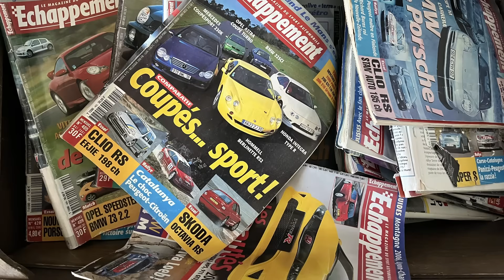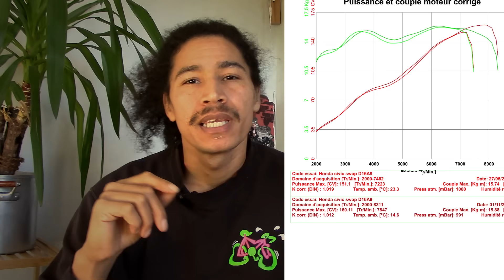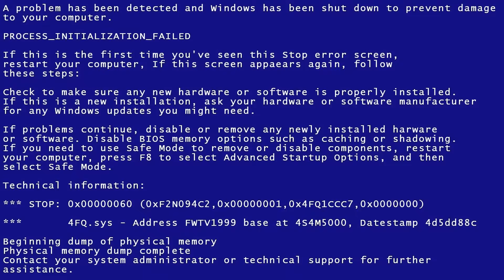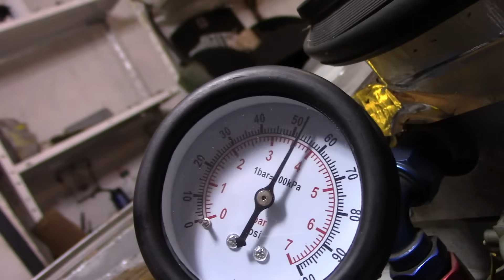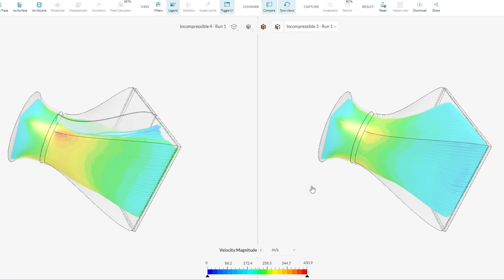160hp from a "Stock" NA DOHC ZC ? YES !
From a very long time now I wanted to know how much we could squeez out of a D16A9 with only engine parts, out of a Honda OEM part catalogue, so here you are !
 Of course some parts were modified !

So here you are !

Timestamps :

00:00 Dyno
00:17 Why I'm happy with those figures
02:05 OEM parts I've kept
03:44 OEM parts I've modified
04:54 Peripheral parts
05:29 ECU
06:04 SPEC LIST FR
06:10 SPEC LIST EN
06:17 Why do I prefer modding than buying ?
07:33 BOOMER RENT About Tuning Influencers
08:36 What Could I've done to gain more with modded OEM parts ?
09:37 Switching to modern ECU ?
10:09 Teasing next videos